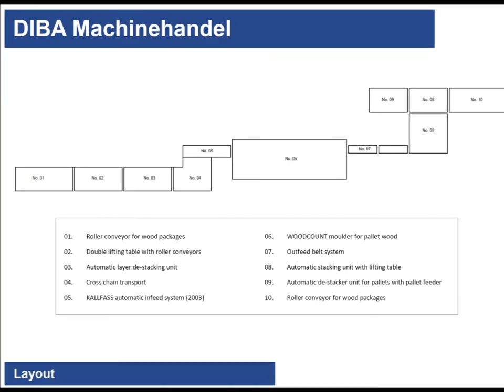Ledinek Woodcount moulding line for pallet industry (chamfering in line)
Ledinek Woodcount moulding line, type H5P Hydro
with de-stacking and stacking system

With double chamfering unit for both sides

Full automatic moulding line for pallet wood
- standard 4 side planing (5 spindles)
- 2 top chamfering units
- 2 x 2 automatic side chamfering units for bottom deck board